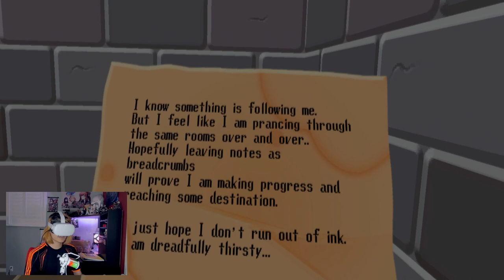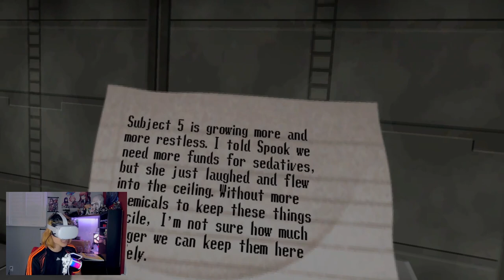Time for the spooks | Spooky's Jump Scare Mansion